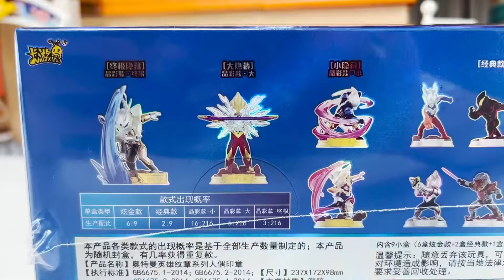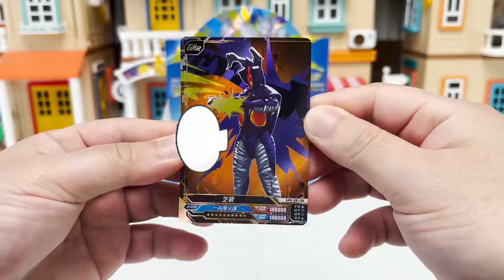用50张烟卡换的奥特曼玩具！太划算了！